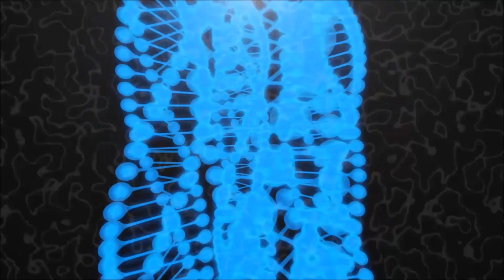O QUE ESPERAR DA ENERGIA DE DEZEMBRO | Previsões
Nesse vídeo apresentamos a tendência da energia planetária para os próximos dias.
Espero que você goste e espero que ajude você a compreender melhor sobre aspectos importantes dessas energias  para você e o que pode influenciar e como poderá lidar melhor com as adversidades da vida de uma forma diferente.

Programas que uso:
▶ Moviemaker
▶ IMOVIE

Equipamentos que uso:
▶ Câmera: Iphone 6
▶ Microfone: Kit Microfone Lapela + Adaptador Celular Smartphone Youtuber
▶ Iluminação: 2 lâmpadas de 45W / 5500K